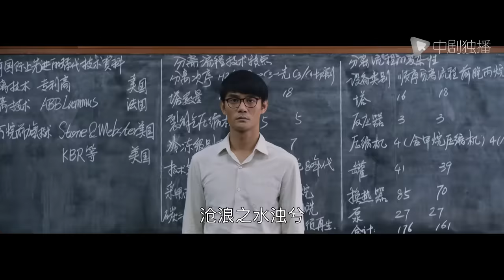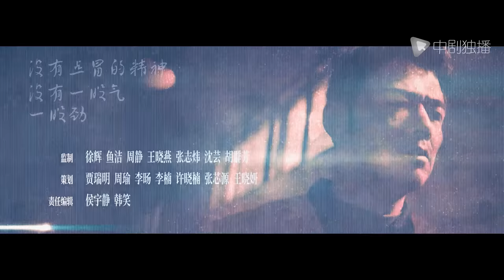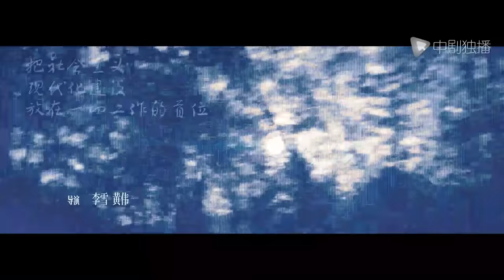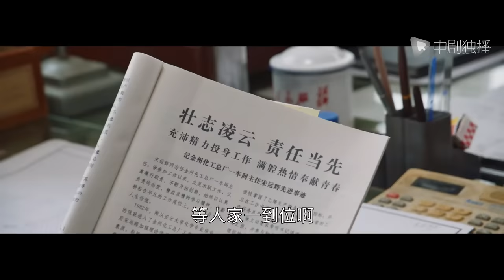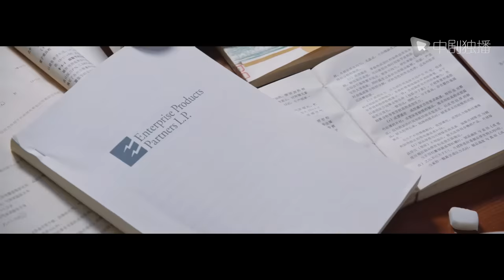大江大河2 第1集（王凯、杨烁、董子健、杨采钰 领衔主演）